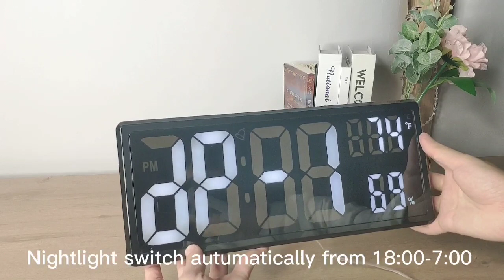ACTION AN0661 Large screen clock with three display modes and Temperature Humidity